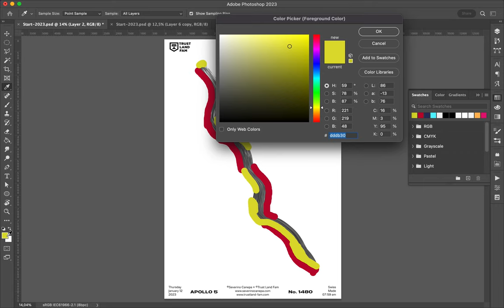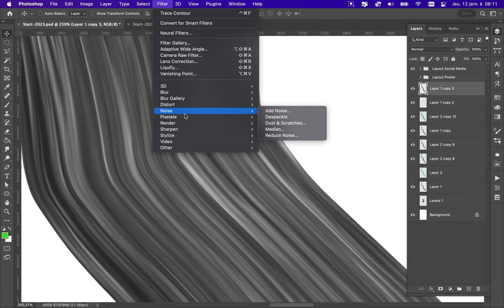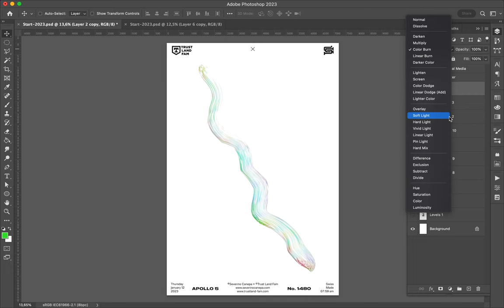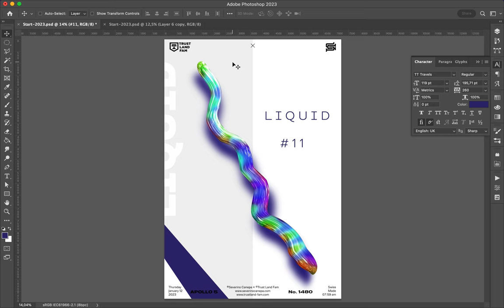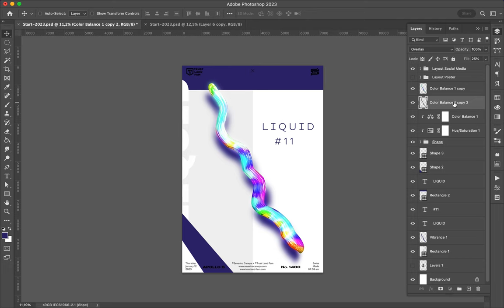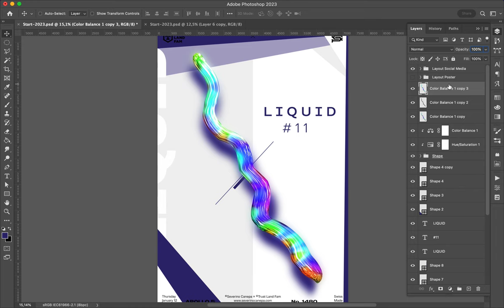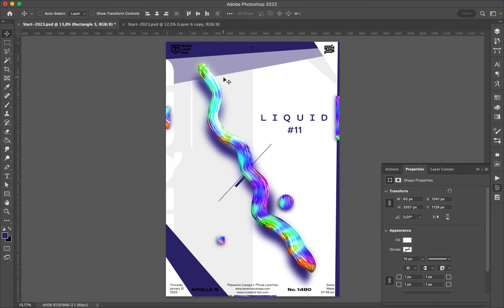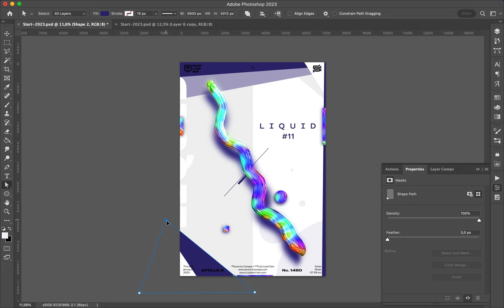Poster Speed Art 1480 Liquid 11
One more try at the layout for this mini-series.